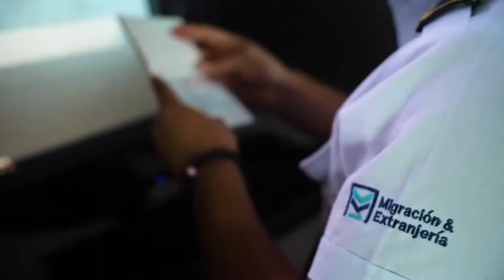Noticiero LPG 18 de julio: Gobierno realiza nuevos nombramientos en su gabinete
Tres personas fueron juramentadas en nuevos cargos financieros dentro del gabinete del presidente Nayib Bukele. Los cambios fueron justificados como movimientos estratégicos para darle continuidad al trabajo en servicio de la sociedad salvadoreña.